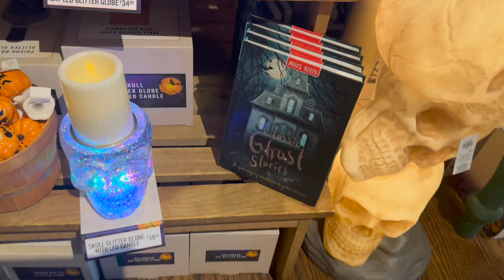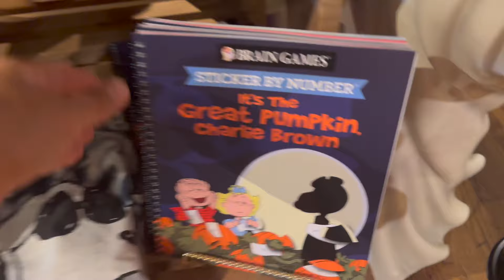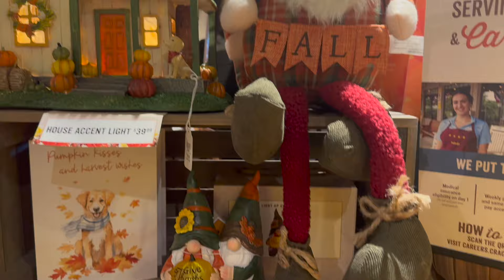🎃Halloween at Cracker Barrel🎃 Store Walk Thru 👀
Welcome Friends to My Feathered Nest!☺️

In today's video we will take a walk thru Cracker Barrel to see all of their Halloween Home Decor and seasonal items!  There are so many things that I have my 👀 on!!  My local restaurant does not have a sale going on yet, so I am patiently waiting and then I will go back and scoop some things up!!!

xoxo, Kim